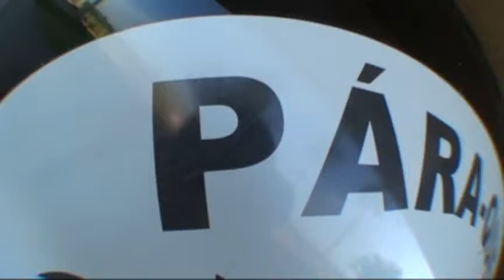Salto duplo Elisangela Aparecida 24-01-2013 (handycam)